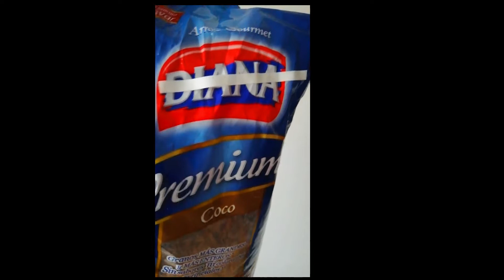Como hacer arroz con coco de verdad - Receta fácil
Arroz con coco, una receta tradicional de la cocina colombiana!